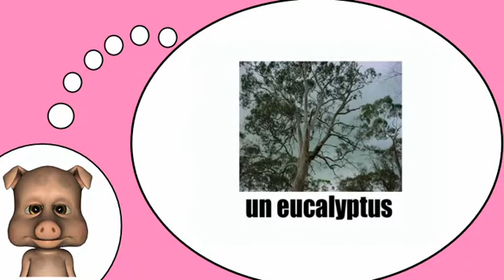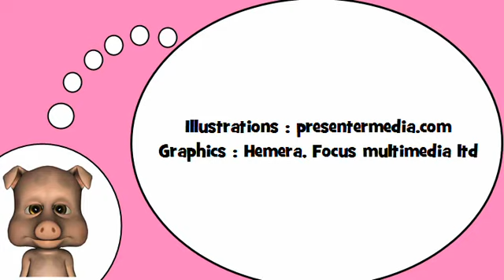Sto imparando francese = Gli alberi e la natura